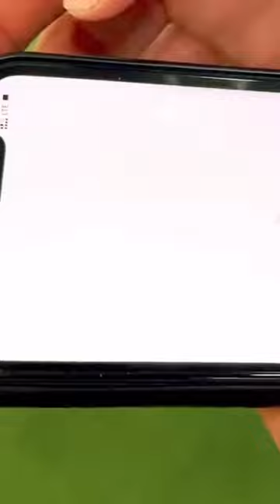Bat speed sensor